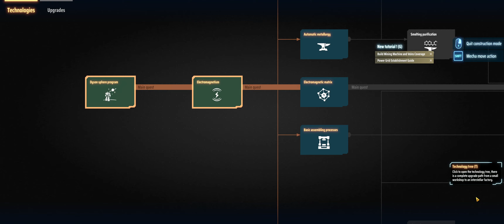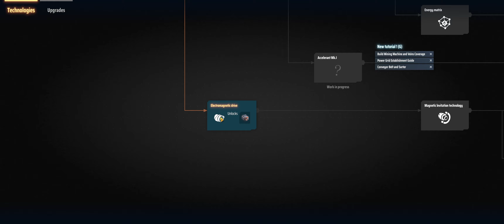Let's Test - Dyson Sphere Program #02 - Der Abbau der Erze und die erste Produktion läuft an.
Dyson Sphere Program, ein kreatives Aufbauspiel in einer Weltraumumgebung mit dem Ziel eine Dyson Sphere um einen Stern herum zu bauen und dessen Energie zu nutzen. Was für ein mega Projekt.